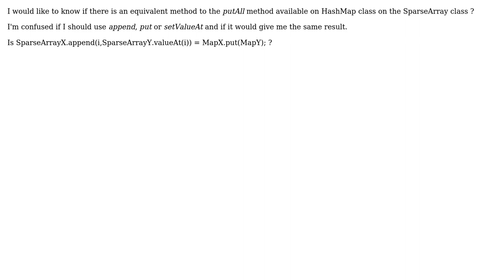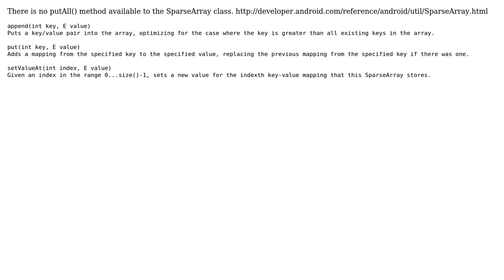Equivalent method for putAll on SparseArray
With thanks & praise to God, and with thanks to the many people who have made this project possible! | Content (except music & images) licensed under CC BY-SA | Music | Images & others | With thanks to user Nick H user Daniel and the Stack Exchange Network Trademarks are property of their respective owners. You are responsible for your own actions.